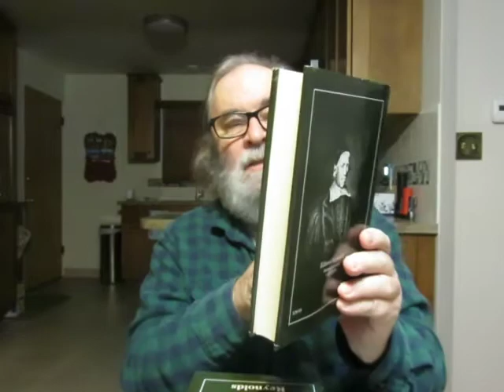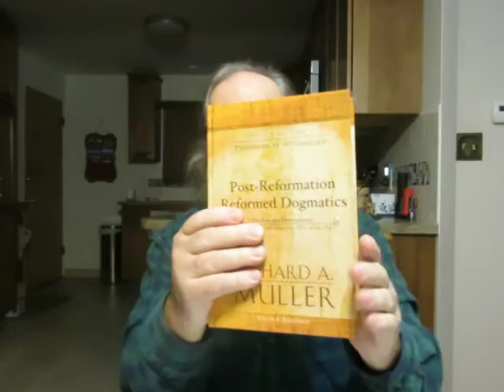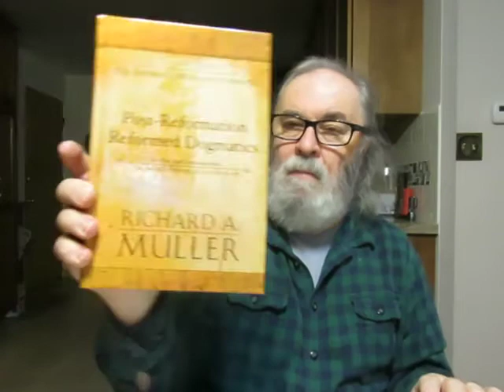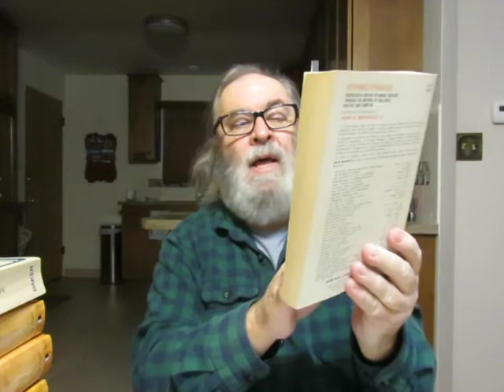morning reads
'Puritan Piety: Writings in Honor of Joel R. Beeke' Edited by Michael A.G. Haykin & Paul M. Smalley

'Post-Reformation Reformed Dogmatics: The Rise and Development of Reformed Orthodoxy, ca. 1520 to ca. 1725' Volume One Prolegomena To Theology by Richard A. Muller

'Reformed Dogmatics' Set Out and Illustrated from the sources by Heinrich Heppe Foreword by Karl Barth Revised and edited by Ernst Bizer Translated by G. T. Thomson

'Reformed Dogmatics' Seventeenth-Century Reformed Theology Through The Writings Of Wollebius, Voetius, And Turretin' Edited and Translated by John Beardslee III

'The Works of Edward Reynolds' (SDG; 6 vols., 2,875 pages, 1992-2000)